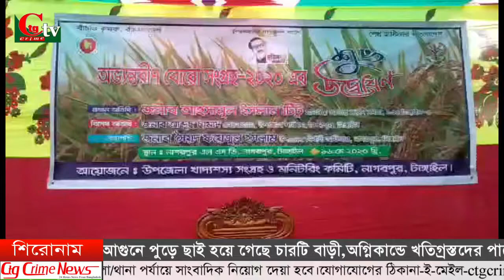নাগরপুরে বোরো ধান ও চাউল ক্রয়ের উদ্বোধন করলেন এম পি টিটু